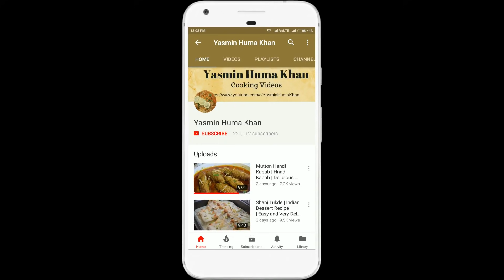Hari Mirch ka Achaar | Green Chillies Pickle Recipe | Tasty Spicy Hari Mirch Acchar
Hi friends i am Yasmin Huma Khan today i gonna show you how to make Green Chilli Pickle Recipe a very tasty and easy recipe.